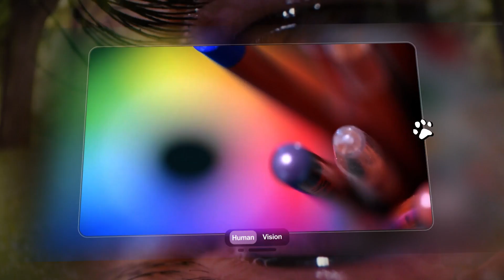DOG TV: The Fascinating World of Color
Ever wondered how your dog perceives the vibrant world around them? Dive into the fascinating science of canine vision in our latest video. Discover the secrets behind your pup's dichromatic vision. Learn how you can use this knowledge to enrich your dog's environment. Watch now and give your best friend a more colorful world!